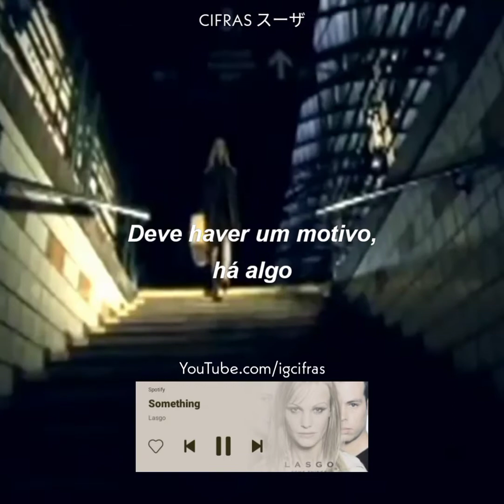Lasgo - Something (Status/Edit)